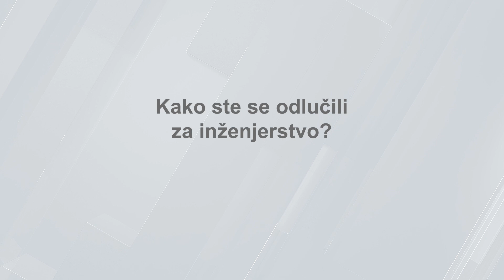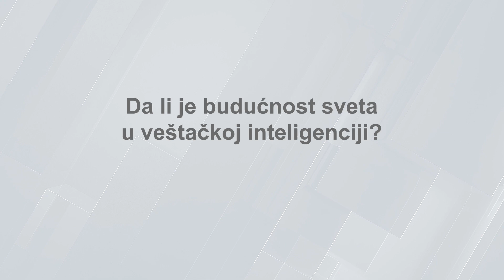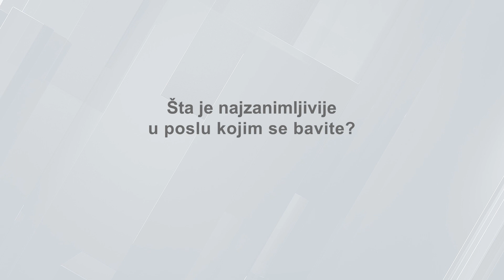Inženjerka godine 2024.: Dr. Tijana Geroski, Fakultet inženjerskih nauka Univerziteta u Kragujevcu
Dr. Tijana Geroski, docentkinja na Fakultetu inženjerskih nauka Univerziteta u Kragujevcu -  finalistkinja izbora "Inženjerka godine" 2024.

U okviru ovog izbora svake godine javnosti ćemo predstaviti 10 kandidatkinja. Reč je o inženjerkama koje svojom ličnošću i radom mogu da podstaknu, inspirišu i ohrabre mlade, posebno učenice srednjih škola, da se odluče za studije i karijeru u inženjerstvu.

Svake godine jedna od 10 nominovanih inženjerki proglašava se „Inženjerkom godine“. Naglasak neće biti na karijernim postignućima kandidatkinja, već na njihovim zaslugama ili potencijalu da kao inženjerke budu primer i inspiracija mlađim generacijama devojaka.